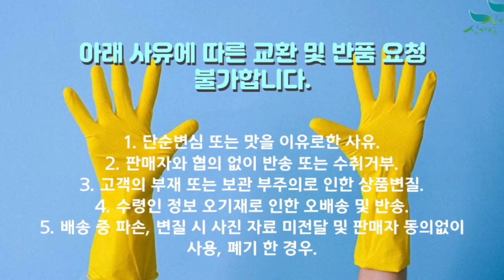[신바람 농산물 협력농가 판매상품 1533-5930 (신선마켓.com)]국산 산둥굴레 (자연산) 500g 판매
신바람 임산물 협력농가 판매상품 - 국산 산둥굴레 (자연산) 500g 판매

국산 산둥굴레 (자연산) 500g 판매합니다
판매가격 : 29,000원 무료배송

1. 단순변심 또는 맛을 이유로한 사유
2. 판매자와 협의 없이 반송 또는 수취거부
3. 고객의 부재 또는 보관 부주의로 인한 상품변질
4. 수령인 정보 오기재로 인한 오배송 및 반송
5. 배송 중 파손, 변질 시 사진 자료 미전달 및 판매자 동의없이 사용, 폐기 한 경우

주소 : 전북 익산시 낭산면 내돈길 53